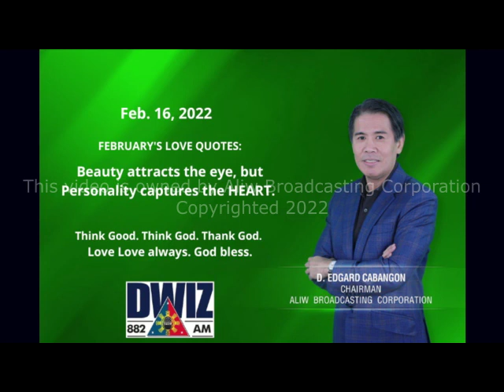FEBRUARY 16, 2022 - BALITA AT TALAKAYAN